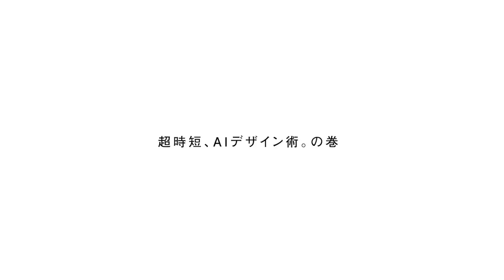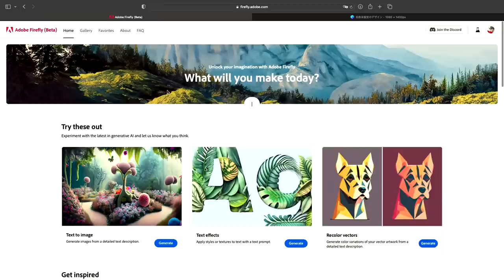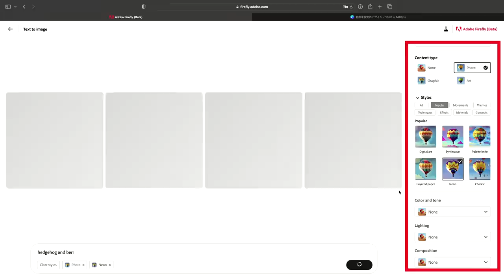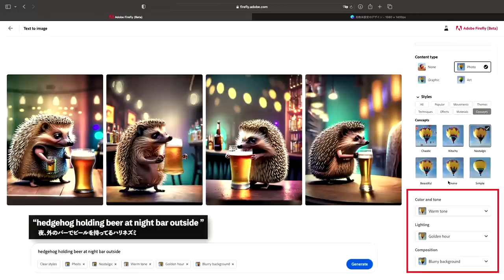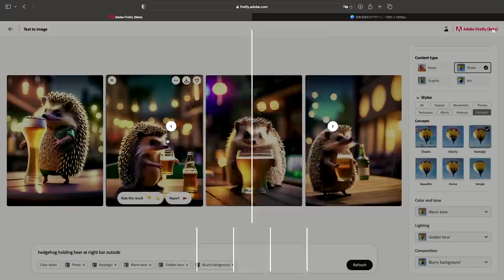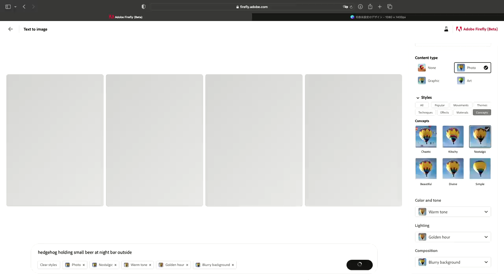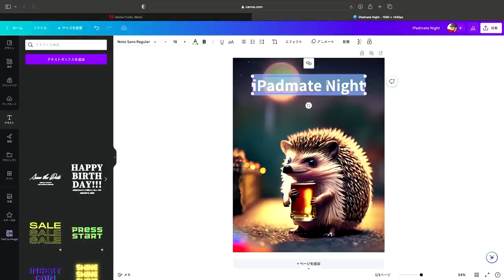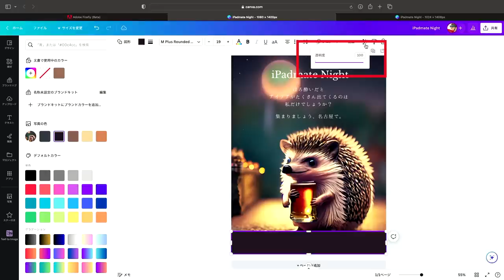AIを使いこなして超時短でデザインする方法【Adobe Fireflyがスゴい】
◆Adobe Firefly beta版

◆iPadmate Doodle
6/2(金)〜6/4(日) の３日間NFT再販します🍎
前回買えなかった方、iPadmateコミュニティ興味ある方、ぜひ再チャレンジを☺️
(1体 0.15ETH)

①bitFlyerで口座登録＆仮想通貨ゲットする方法💰
◉わからないことあれば、iPadmateのDiscordで質問してね！

「iPadクリエイティブ」
「Illustrator for iPadクリエイティブブック」
「GoodNotes5手書きノートブック」

◆ NFT collection
iPadmate NFT